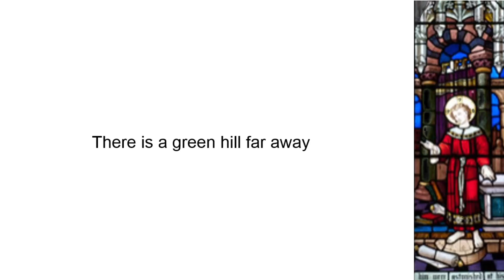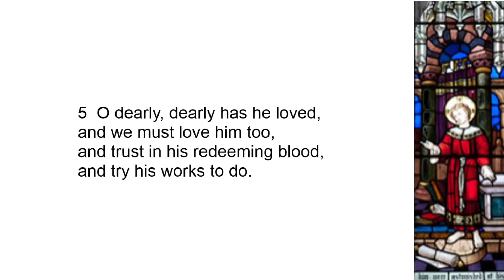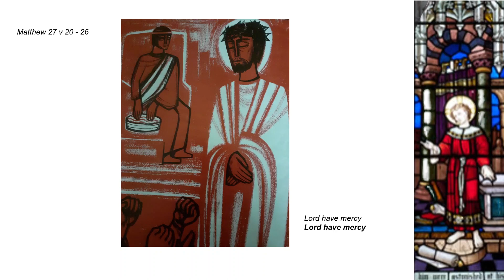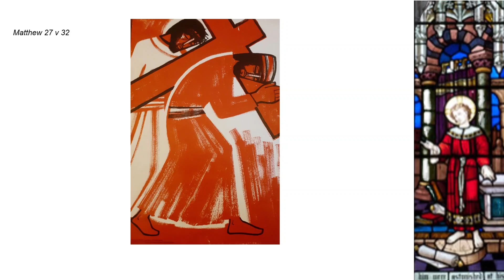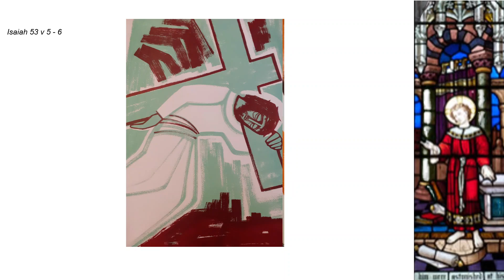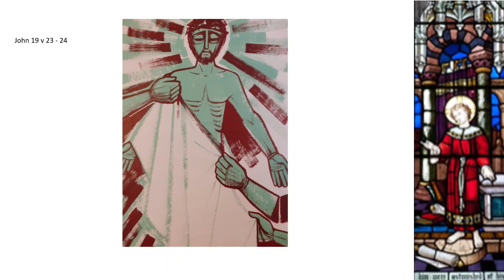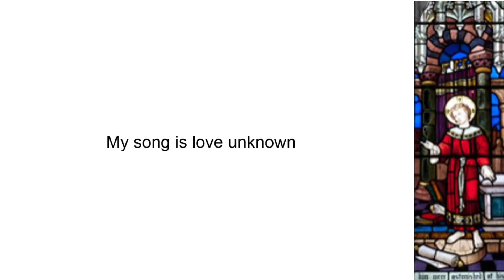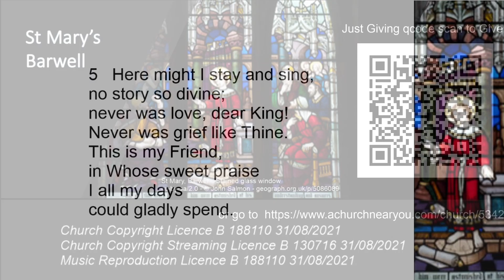Stations of The Cross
A service of prayer and reflection on the crucifixion of Christ